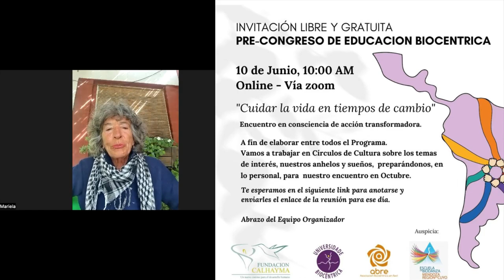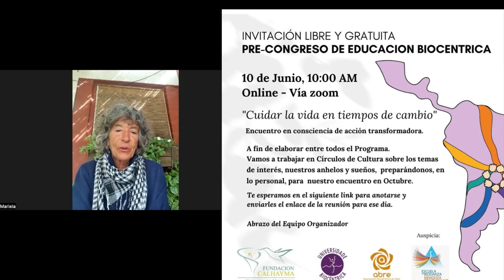Entrevista a Mariela Caviglia, de Argentina. Coordinador del Congreso de Educación Biocéntrica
Mariela es la organizadora, junta la Universidad Biocéntrica, de la organziación del 4º Congreso Latinoamericano de Educación Biocéntrica. Ella nos cuenta las motivaciones que le han llevado a formar parte activamente, desde inicios del 2000, en la difusión de la Educación Biocéntrica.
Como organziadora del 4ª Congreso de Educación Biocéntrica, nos invita a partiicpar de una jornada pre-congreso para la construcción comunitaria del programa que se desarrollará en el congreso, donde todos y todas estamos invitadas a participar, en un entorno natural y en convivencia.

Para participar en la jornada de Pre-congreso del dia 10 de junio, con la finalidad de elaborar comunitariamente el programa del 4º Congreso de Educación Biocéntrica, puedes inscribirte gratuitamente siguiendo el enlace siguiente

Para inscribirse al 4ºCongreso Latinoamericano de Educación Biocéntrica, en Argentina, escribe al correo electrónico congresobiocentrico23@gmail,.com

NOTA: en el video hay un error al nombrar a Verónica. Su apellido es Berger, disculpa.